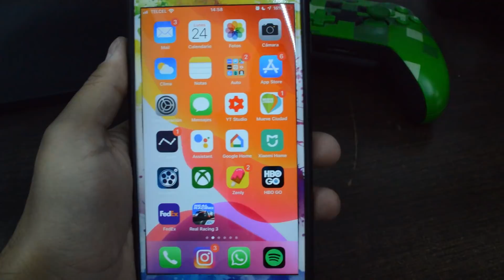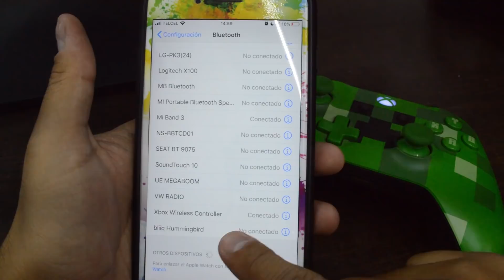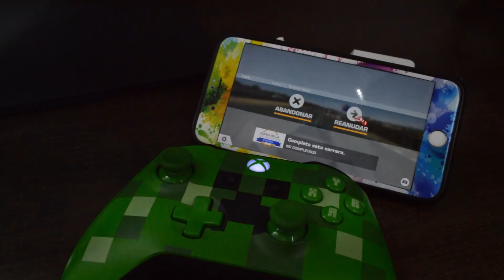Conecta tu control de Xbox o Playstation a tu iPhone o iPad ! | ZIDACO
Amigos en este increíble video les voy a enseñar cómo conectar su control al iPhone !!!